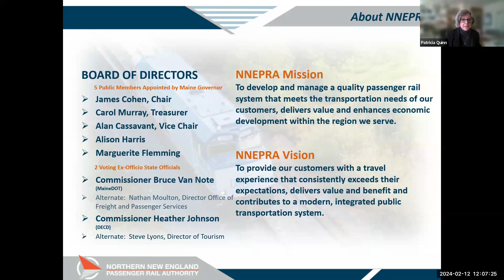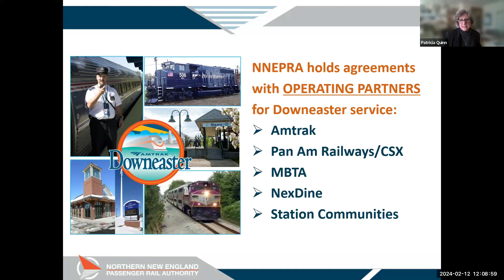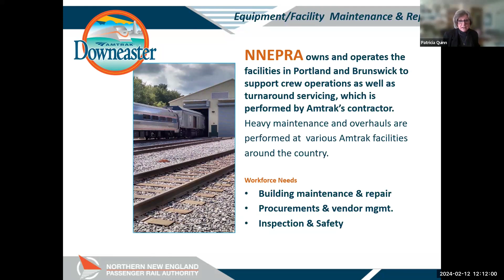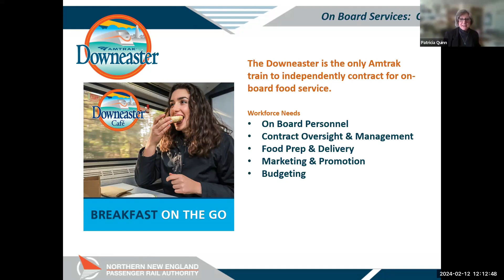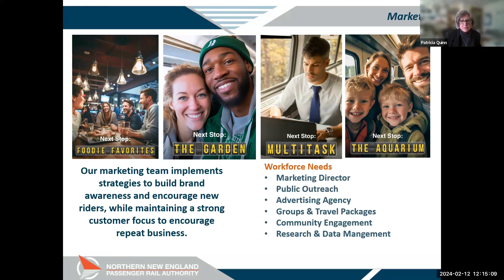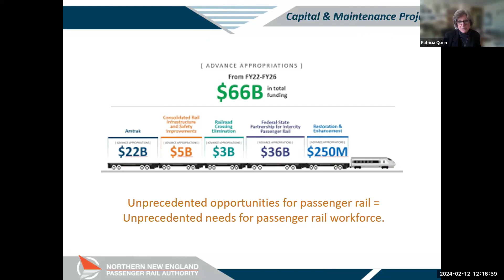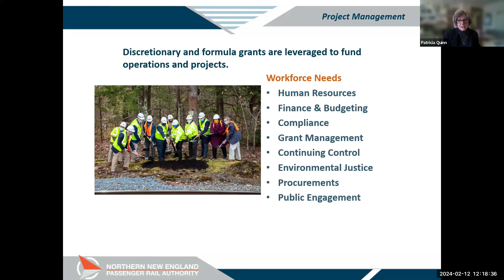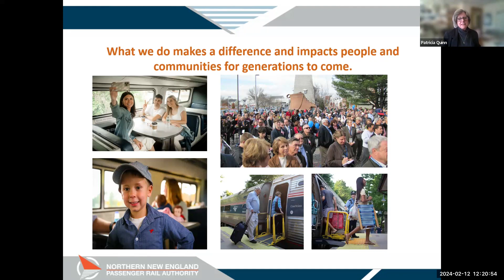The Future of Rail Workforce: Passenger Rail Perspective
This presentation was given by Patricia Quinn of Northern New England Passenger Rail Authority at the 2024 New England Railroad Symposium held on 2/21/2024. This presentation provides an overview of the Northern New England Passenger Rail Authority and their perspectives on the future of the workforce in the rail industry, particularly concerning passenger rail.